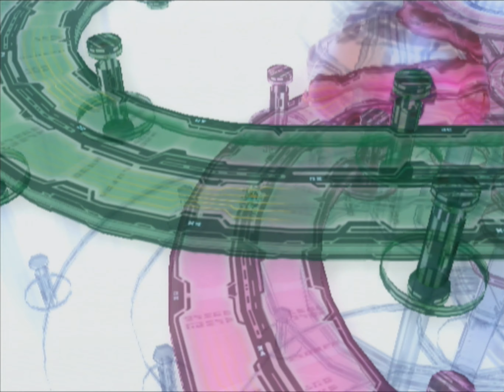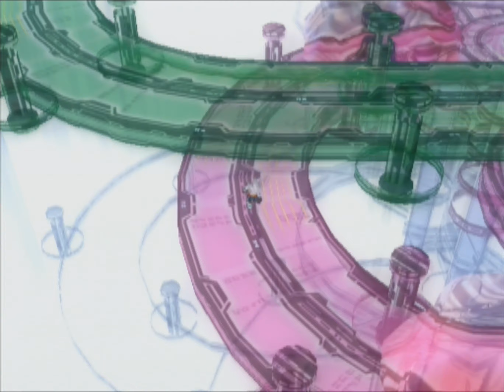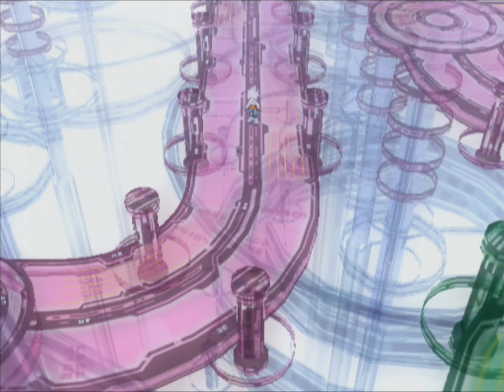Tales of Legendia - Part 55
0:00 Wings of Light
5:38 Wings of Light Puzzle Booth
6:54 Wings of Light (cont.)
16:46 Encounter with Schwartz